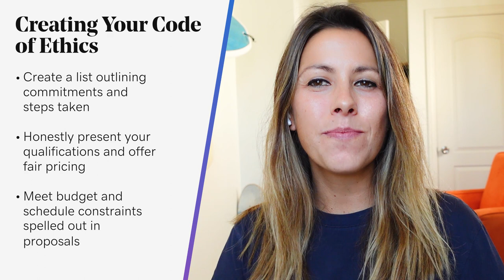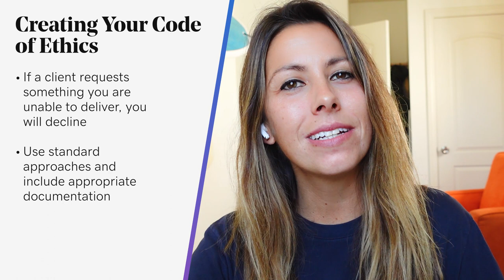How to Create a Code of Ethics for Your Web Design Business | The Journey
How to Create a Code of Ethics for Your Web Design Business.

0:12 How to create a code of ethics for your web design business
0:50 Why have a code of ethics?
1:17 Why should web professionals care?
1:57 Why should clients care?
2:37 Creating your code of ethics

A code of ethics and professional conduct outlines the ethical principles that govern decisions and behavior at a company or organization. They give general outlines of how employees should behave, as well as specific guidance for handling issues like harassment, safety, and conflicts of interest.

Beyond describing details as to what the professional shall or shall not do, the code also describes how problems are approached and solved, decisions are made, standards are upheld, and how you put your values to work in your business.

Why have a Code of Ethics?
Is a code of ethics really important for your business to have? At what point should you get one? You may be wondering this, especially if you work for a smaller business or organization.

You want to trust service providers and believe they will treat you fairly, communicate honestly, charge you appropriately, and deliver work meeting professional standards and your expectations

A code of ethics is important because it helps employees or organization members make decisions that are in line with company values in the absence of a clear rule or direct supervision. A code of ethics can improve decision-making at a business, and make it easier for employees to be autonomous.

Why should web professionals care?
Legal standards around websites are evolving daily, as issues are taken to court and resolved, and as legislation is introduced. All web professionals should strive to promote our industry as one that is honest, trustworthy, sensitive to legal issues, and willing to be held accountable to acceptable standards of conduct.

Why should clients care?
In the case of web design, clients are putting their reputation on the line, and engaging with the wrong person can have a catastrophic effect on one’s business and reputation.

What to consider in setting your own code of ethics
Think about expectations you have of other professionals, and you’ll realize many of them also apply to web designers and developers.

What you will / won’t do while acquiring and managing clients?

What you will / won't do when designing, developing, and maintaining sites?

How will you work with clients to avoid unethical behavior on their part?

It’s not uncommon for web designers to handle numerous administrative details on the part of clients — often perceived as a willingness to “protect” them from having to deal with the nitty-gritty details.

And yet this could be a direct conflict with the popular advice that clients maintain ownership of products and services to avoid issues. No matter how much you prepare, you will encounter situations you had not anticipated.

As a fairly unregulated industry, web pros are not generally held accountable to a formal Code of Ethics. As there is not one universal code currently in place, why not articulate your own?

Once you take the time to create your personal Code of Ethics, be sure to work it into your collateral:
Add information to your proposals.
Reiterate key concepts in your contract.

You’ve refined what you stand for. Now put it to work, confident that you’re better serving clients, living your values, and bumping up the overall level of legitimacy of the web profession.